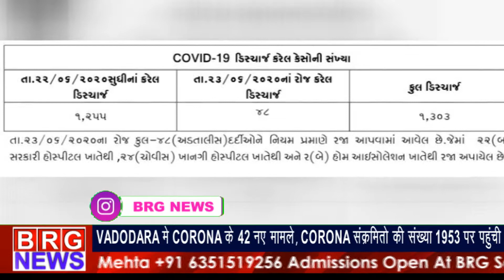Vadodara update;Vadodara में corona के 42 नए मामले;corona संक्रमितो की संख्या 1953 पर पहुँची BRGNEWS